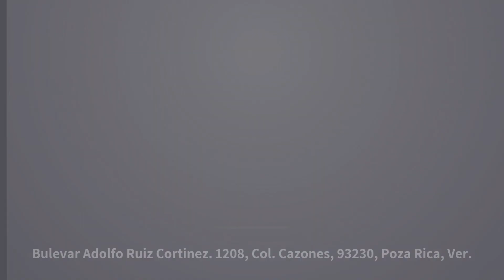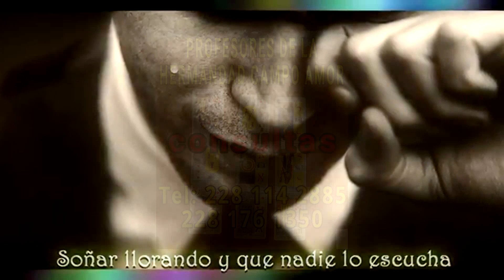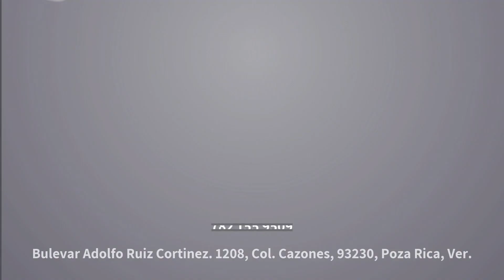ECHALE COMPAY TV 3ERA EMISIÓN - con JUNIOR KLAN